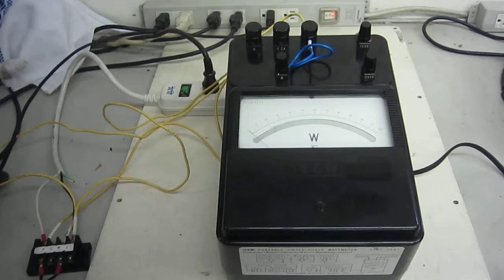YOKOGAWA 2041-01 Portable single-phase power meter 動作確認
この単相電力計で半田ゴテ（100V/80W）の消費電力を測定確認しました。